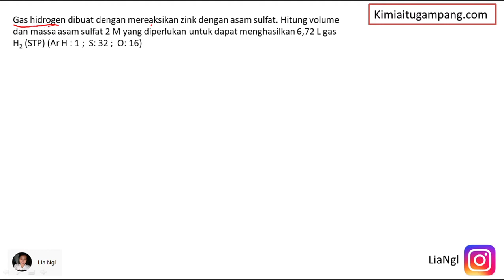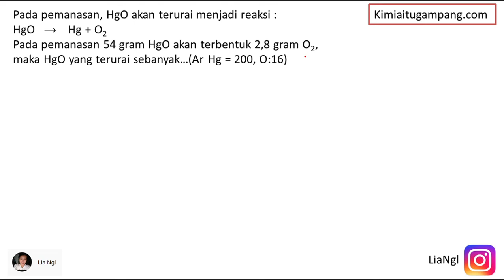KUPAS TUNTAS SOAL STOIKIOMETRI Part 4